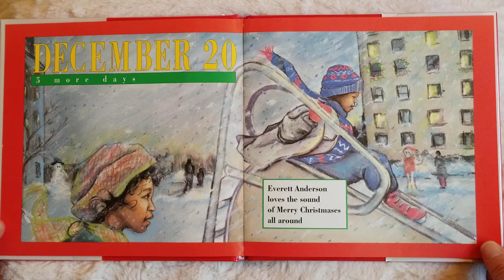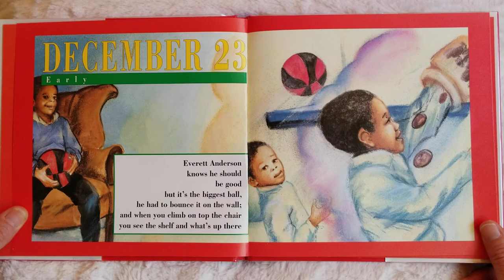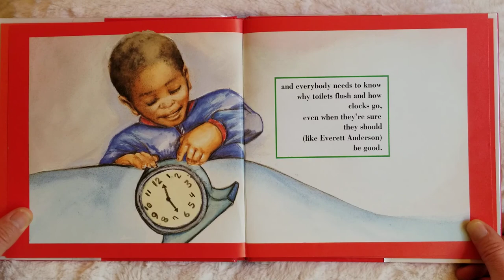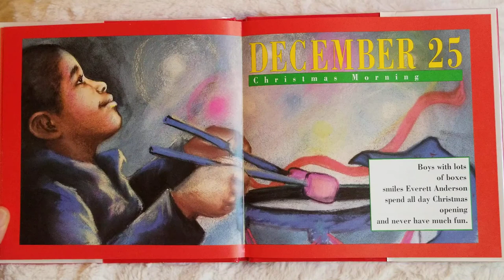"Everett Anderson's Christmas Coming," by Lucille Clifton; illustrations, Jan Spivey Gilchrist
Snowglobia Storytime for Grownups